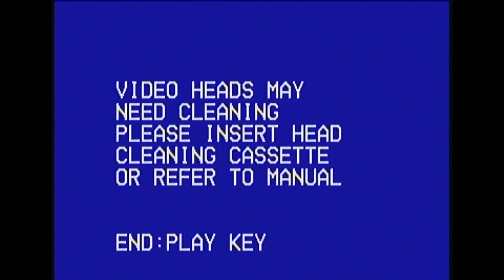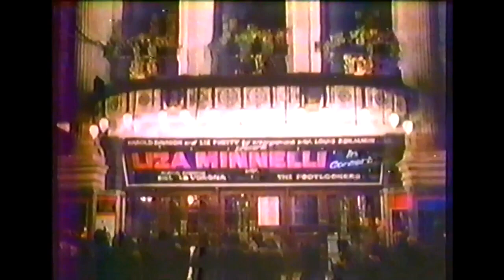Liza Minnelli's Shocking Revelation: Battling Alcoholism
In this video, Liza Minnelli opens up about her journey with alcoholism and how she found sobriety and innerpeace. Her story is an inspiration for anyone on a recoveryjourney. Watch to learn how sobrietyispossible and how to live a healthylife.